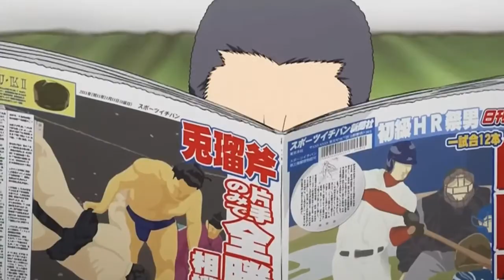{Anime::MUSIC::Video} Aggressor - Yeah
I could also need a pair of these gloves. I think Neko ears would also suit to me. Asks itself only, where from I should get the bad boys. Does one of you know a few bad boys? \(^_^)/

Anime: Ookami-san to Shichinin no Nakama-tachi [Ookami-san and the Seven Friends]